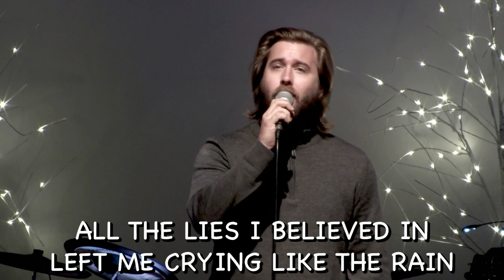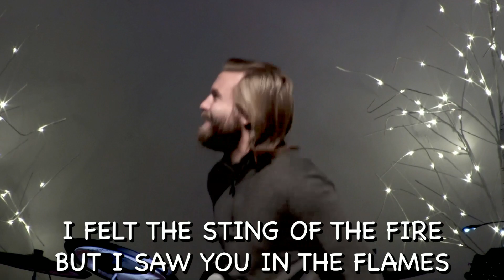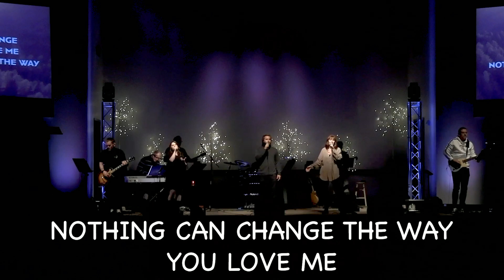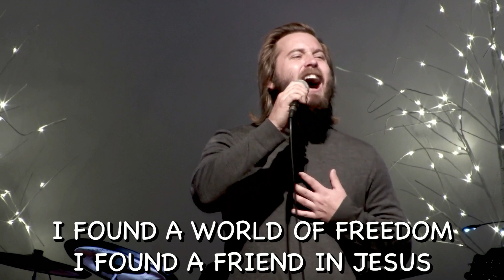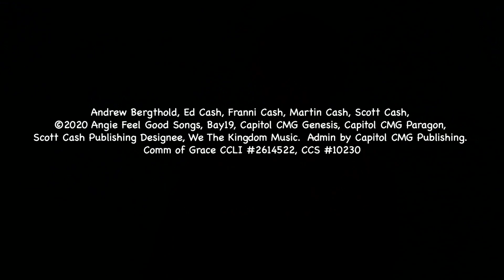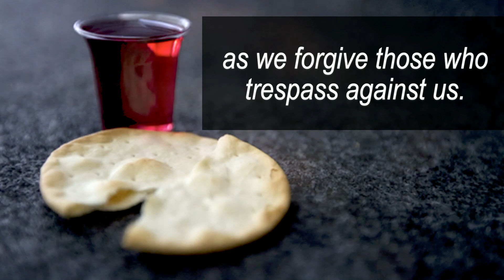2022 03 12 Grace Online Worship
Get Used to Different: Week 9
FORGIVEN! Luke 5:17-26

Community of Grace Lutheran Church, Peoria AZ
CCLI #2614522, CCS #10230